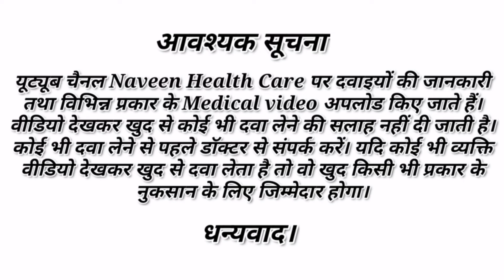Dolo 650 tablet reviews | Paracetamol 650 tablet | बुखार की रामबाण और सबसे असरदार दवाई।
About this video -  is video me ham aapko bataye hai dolo 650 mg tablet ke bare me. how to use, dose, precautions and side effect. do watch this video till the last, don't skip and watch the video.

your question:
Dolo 650 tablet
How to use dolo 650 tablet
Dolo 650 kis kam aati hai
Dolo 650 tablet ke fayde
Dolo 650 tablet ki jankari
Dolo 650 tablet benefits
Dolo 650 tablet side effect
Dolo 650 tablet uses in hindi
Dolo 500 tablet
paracetamol tablet
Paracetamol 500 mg tablet
paracetamol  tablet uses in hindi
How to use paracetamol tablet
paracetamol tablet kis kam aati hai
paracetamol tablet ke fayde
paracetamol tablet reviews in hindi
paracetamol tablet benefits in hindi
paracetamol tablet side effect
paracetamol tablet ka upyog kaise kare
paracetamol 500 mg tablet in hindi
how to paracetamol 500 tablet
paracetamol tablet reviews
paracetamol tablet in hindi
paracetamol tablet ki jankari
paracetamol tablet benefits
antipyretic drug
analgesic drug
how to use paracetamol
calpol 500 tablet
crocin 500 tablet
dolo 500 tablet
p 500 tablet
dolo 650 tablet
calpol 650 tablet
Naveen Health Care
education video
medical and science

b